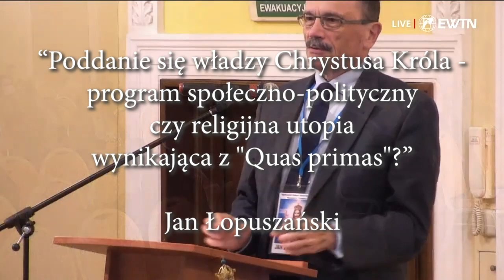Poddanie się władzy Chrystusa - program społeczno-polityczny czy religijna utopia | Jan Łopuszański